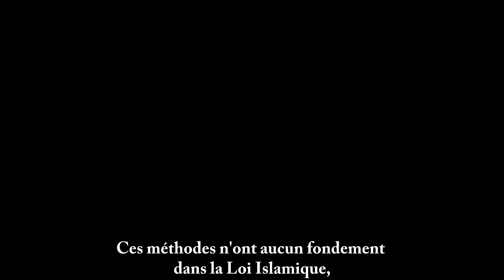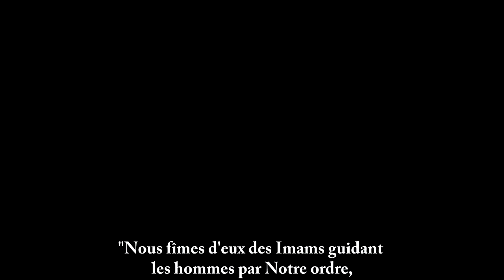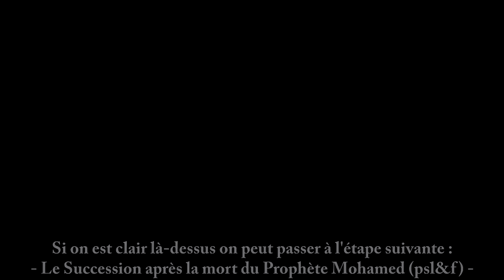La Succession du Prophète Mohamad P